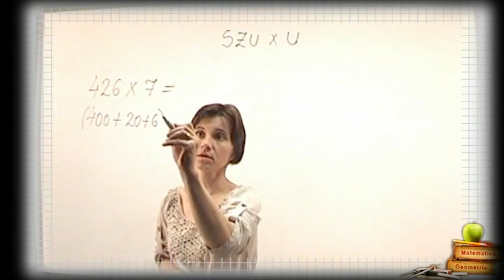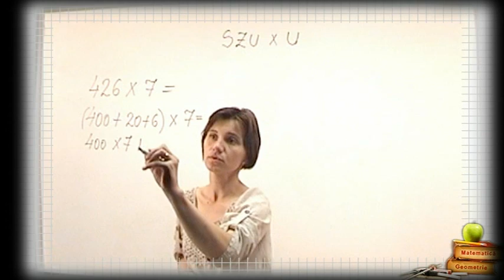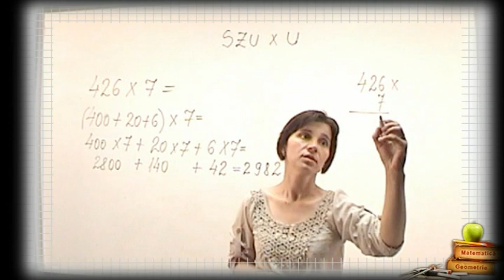Clasa 3 Inmultirea numerelor din trei cifre